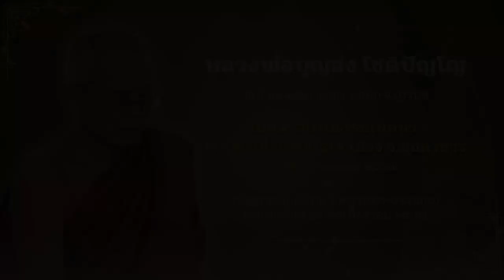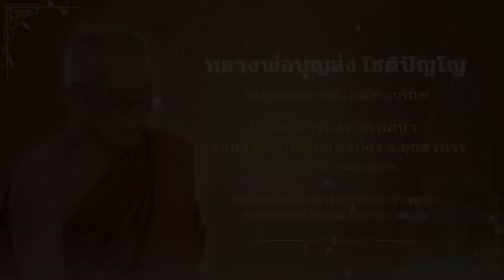หลวงพ่อบุญส่ง โชติปัญโญ วัดป่าหนองเกาะแก้ว อ.สตึก จ.บุรีรัมย์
เมตตาอบรมธรรมเทศนา ณ วัดถ้ำน้ำทิพย์ (ธ) อ.เมือง จ.มุกดาหาร
ในโอกาส ธุดงจาริก ไปกราบพระธาตุพนม